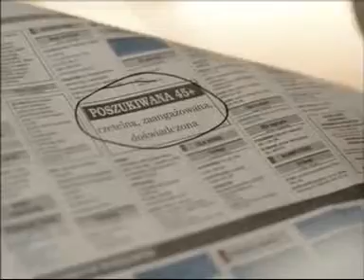Poszukiwana 45+: rzetelność, zaangażowanie, doświadczenie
Ministerstwo Pracy i Polityki Społecznej